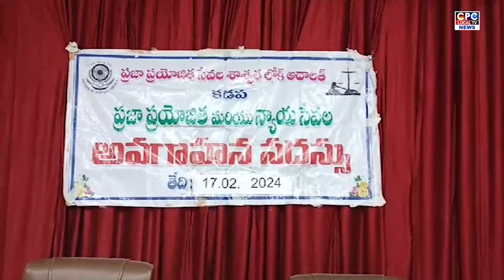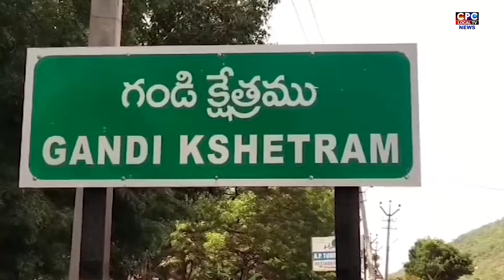CPC NEWS @ 17.2.2024 kadapa cpcnews cpc కడప ap CPC digitalnetwork, kadapa